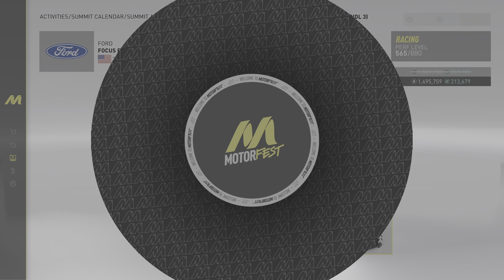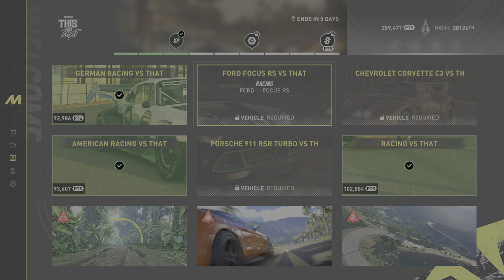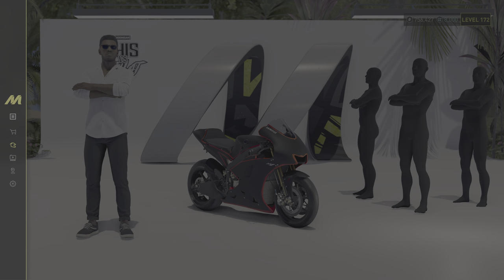THE CREW MOTORFEST - 4K Ray-Tracing Playstation 5 Gameplay